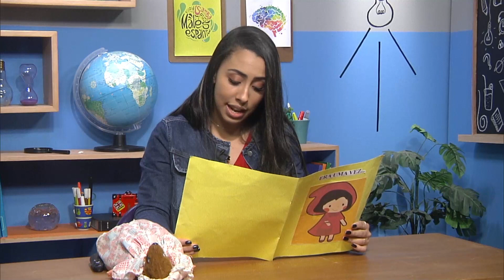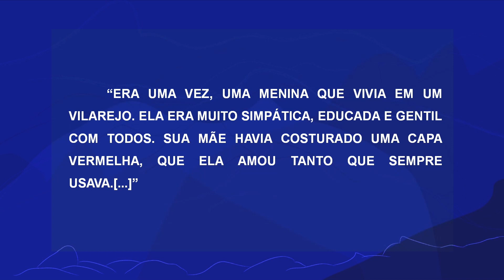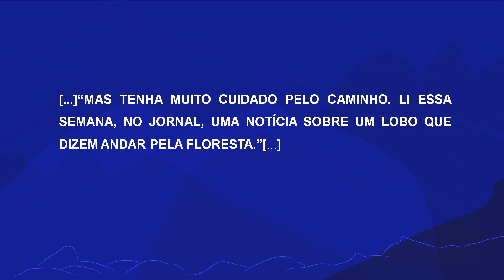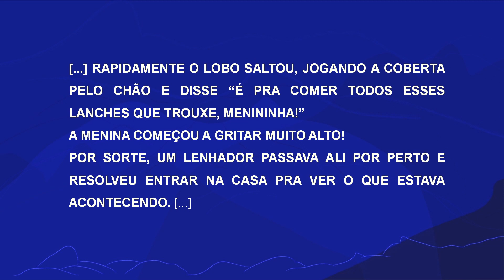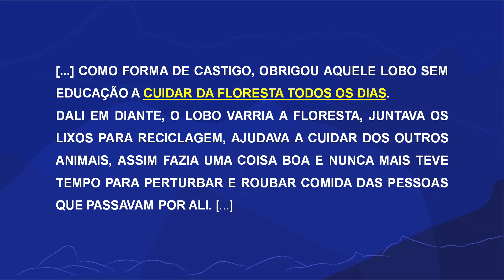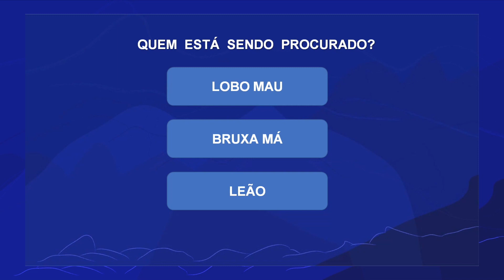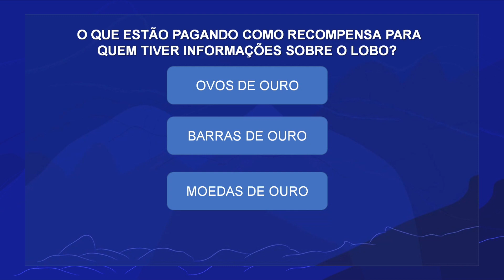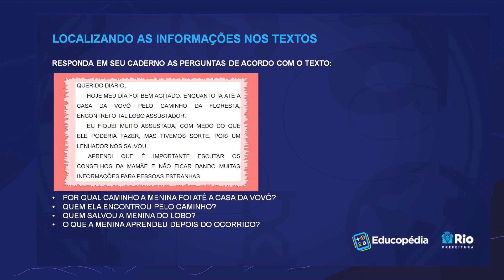Localizando informações no texto | Rioeduca na TV – 2º Ano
A professora Thaiane Lima apresenta a aula Localizando informações no texto.
Habilidades trabalhadas: Localizar informações explícitas, literalmente expressas no texto.